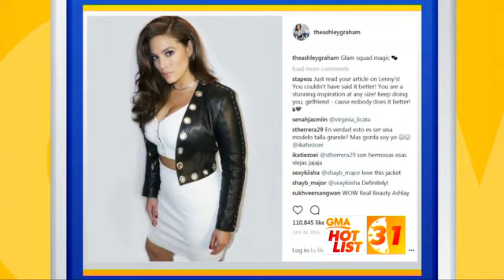'GMA' Hot List: Gov. Chris Christie says Michael Flynn 'was not always my cup of tea'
Plus, Ashley Graham speaks out about body-shaming and Mayim Bialik discusses making nerds cool in "The Big Bang Theory."